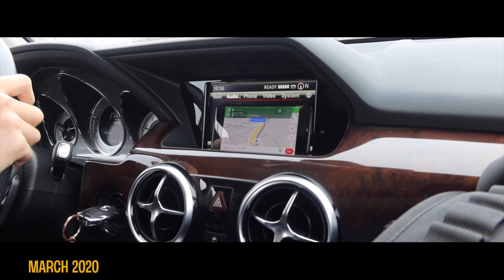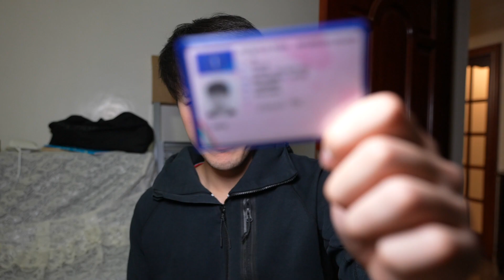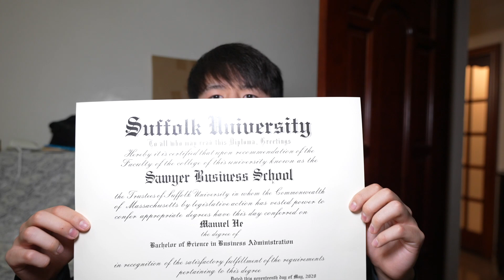2020 WASN'T EVEN THAT BAD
2020 WASN'T EVEN THAT BAD
This is my final video of 2020 and it's a recap where I share with you guys some of my proudest accomplishments and some unforgettable moments that happened in 2020.
I'll see you in 2021